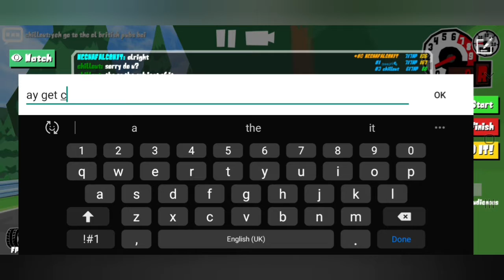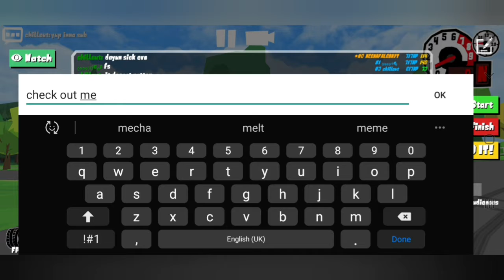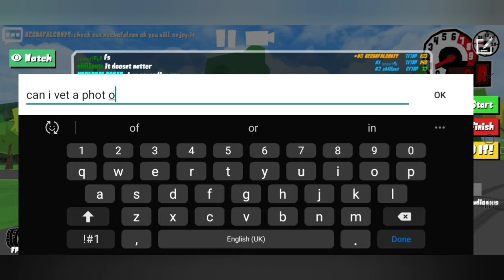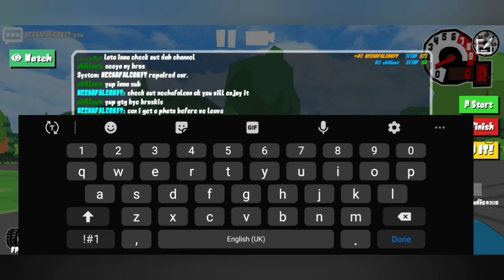drifting with the bois fr legends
hey guys welcome to the channel if your new hit the sub and like the video and I will cya in the next vid